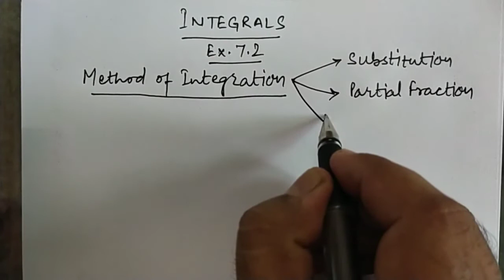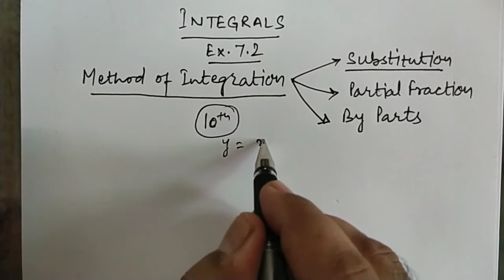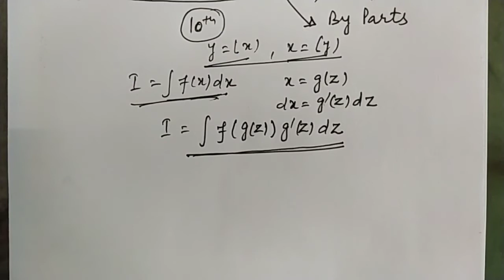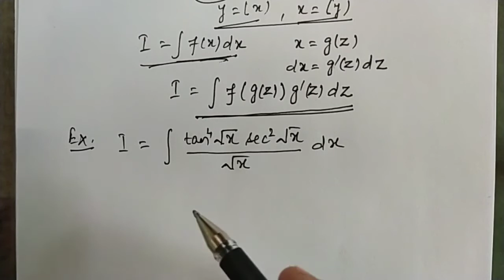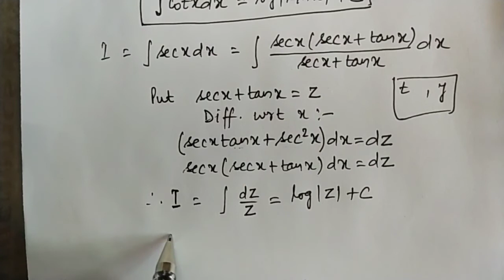Integrals Day 3 Excercise 7.2